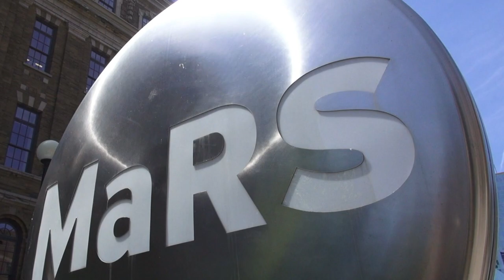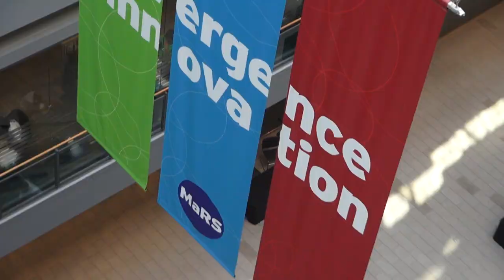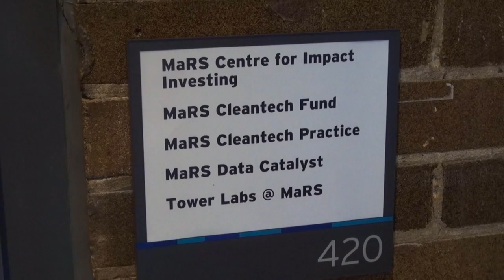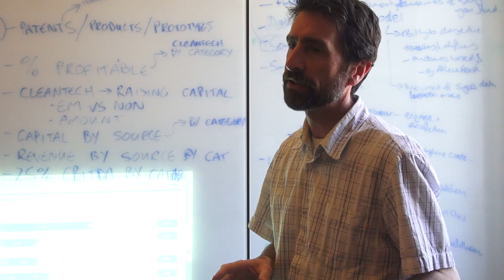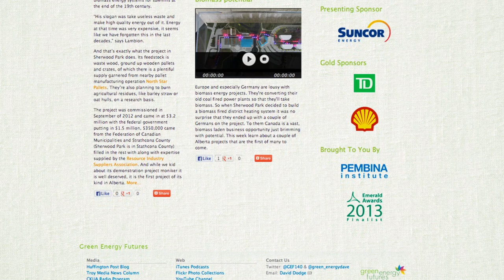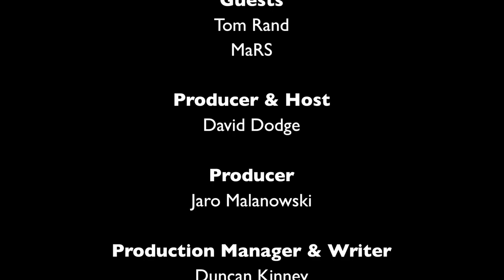51. Get rich and save the planet? Tom Rand and the MaRS Canadian cleantech pipeline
The International Energy Agency estimates the cleantech market will be a three to four trillion dollar concern by 2020. Tom Rand is helping Canadian entrepreneurs get a slice of that trillion dollar pie through his work at the MaRS cleantech business incubator and through investing in early stage cleantech startups with the MaRS cleantech fund. Also see the Green Energy Futures blog and podcast